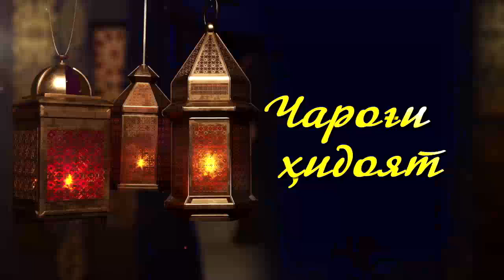Дилозори | ЧАРОҒИ ҲИДОЯТ